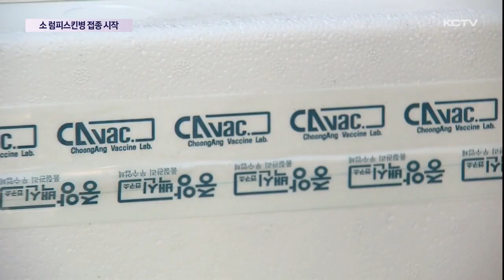소 럼피스킨병 백신 접종 시작…유입 차단 총력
전국적으로 소 럼피스킨병이 확산하고 있습니다.

현재 이 감염병을 막기 위한 유일한 방법은 백신접종입니다.

제주에도 오늘 백신이 도착해 본격적인 접종이 시작됐습니다.

항체가 생기는 것은 접종 완료 후 3주 뒤 부터이기 때문에 아직은 안심할 수 없는 상황입니다.